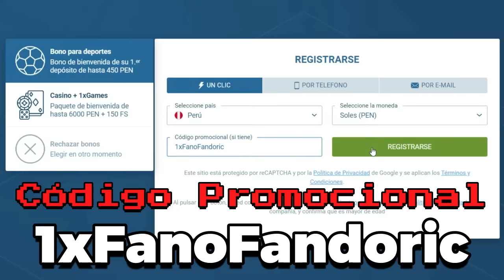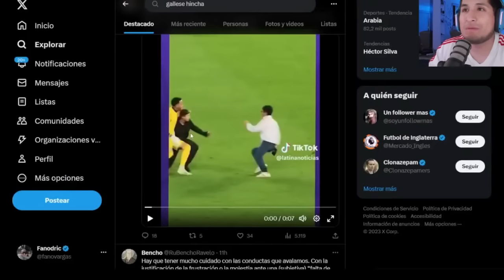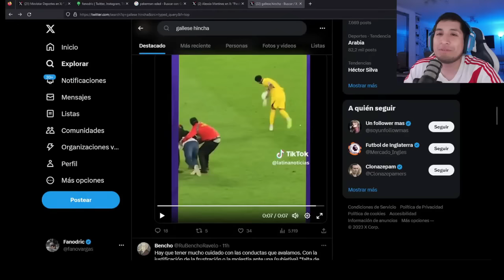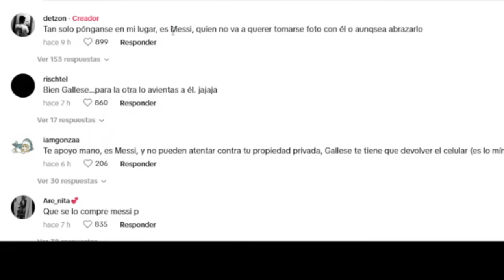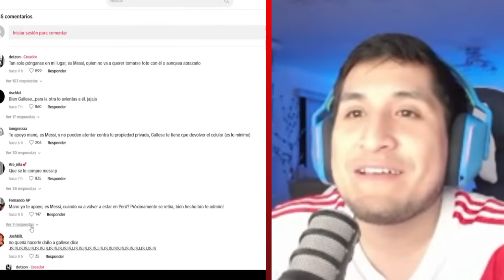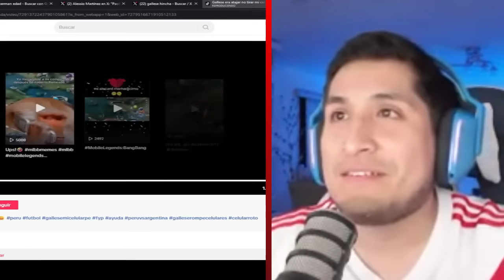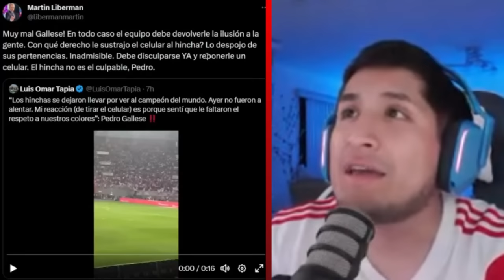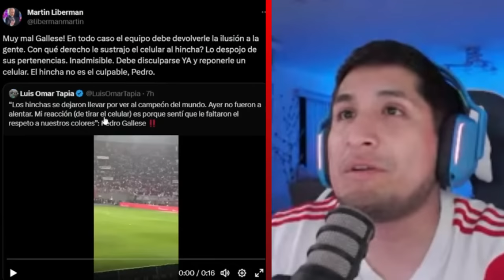FANODRIC ANALIZA EL CASO GALLESE 🧐🍷 HINCHA PERUANO 🇵🇪☠️ Fano Momentos 💥